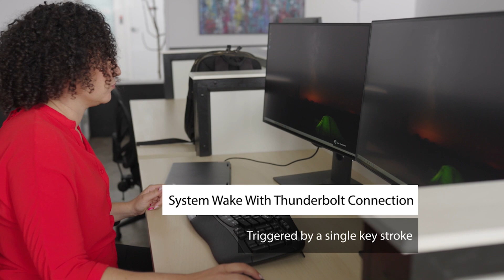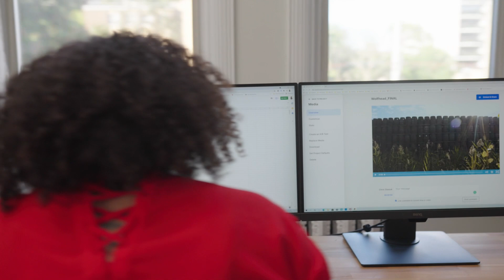How To Improve Your Productivity With Thunderbolt™ - Clean Desk Setup! | Intel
Hear from Projet and Account Manager Nancy Abdalla how she uses Thunderbolt™ to work better, faster, and more efficiently.

Thunderbolt helps workers to be more nimble and productive. Effortlessly upgrade your workspace experience to boost productivity and ergonomic comfort by adding a Thunderbolt dock that connects multiple 4K monitors and other accessories to your laptop. No matter if at home or in the office, Thunderbolt is a universal connection you can rely on - regardless of manufacturer brand.